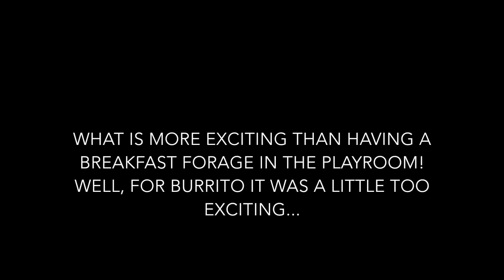Breakfast Feast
Rescued chimpanzees enjoy breakfast forage in their Playroom. Breakfast is a very exciting meal for the chimps. They get served fruit, which is a high valued item. In the video you can see Burrito displaying and then after is calm and foraging. This is a very normal behavior and can exhibited often in the Chimp House with something exciting, threatening, or unknown to the chimps. To follow Burrito and his friends visit us at ChimpsNW.org